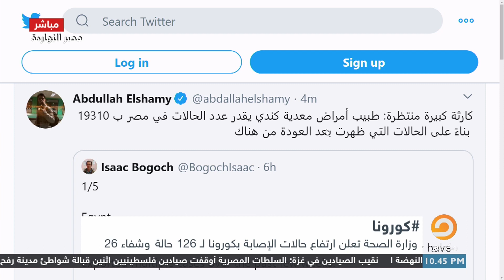"دولة مجا نـ ين" ناصر يهـ ـا جـ,,م وزارة القـ ,,وة العاملة ومؤتمرات التوعية بالكـ و ر و نا